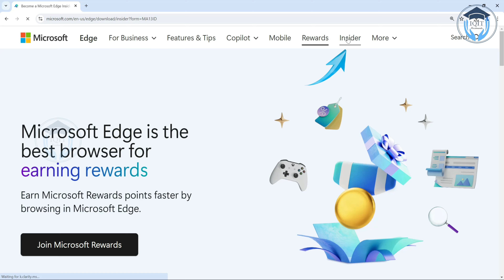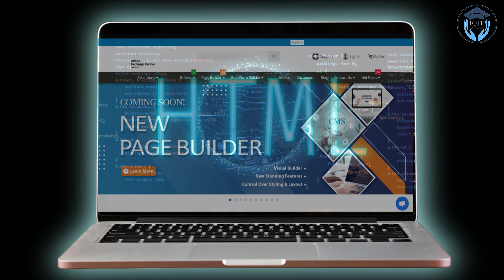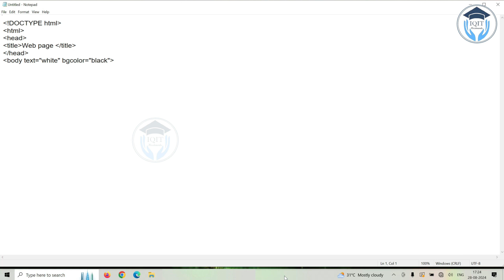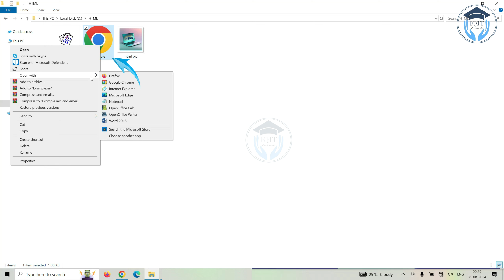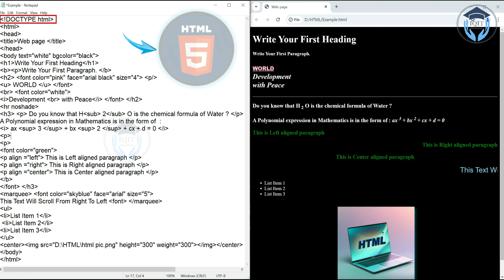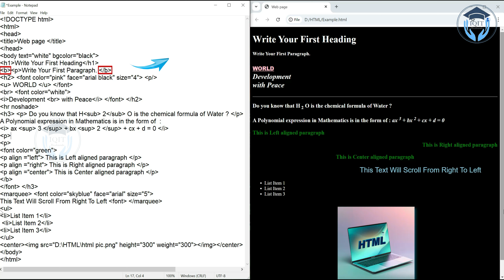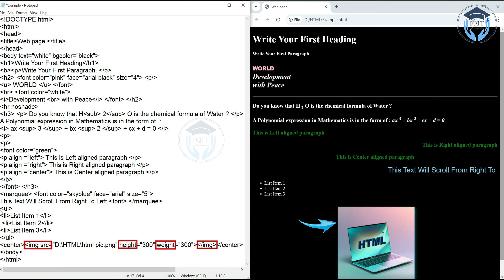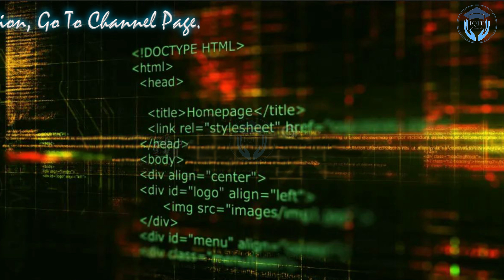HTML Tutorial || HTML Basics For Beginners || HTML Crash Course || Simply learn || Part -1.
htmlcsswebsite
html tutorial for beginners,
html and tutorial for beginners,